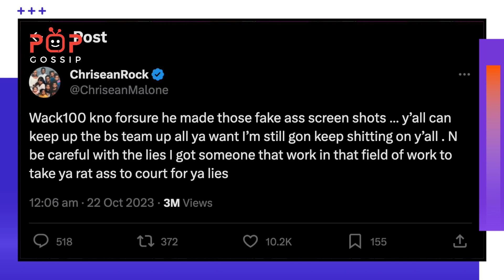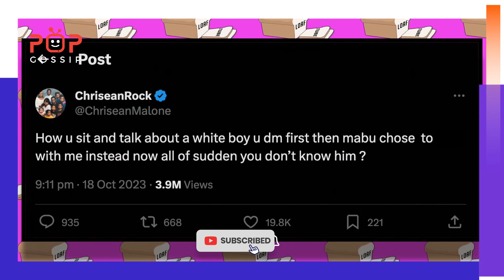Blueface Confronts Lil Mabu After His Diss Song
The ongoing feud between Lil Mabu and Blueface has not just been confined to their musical altercations; it's become a spectacle that's set the internet ablaze. With every move, tweet, or diss track, these artists are keeping the digital world on its toes. It's evident that Blueface, in particular, is not taking this feud lightly. The tension between them has reached such a point that in just a week, their diss track video has already garnered a staggering 7 million views, a clear testament to the massive interest and anticipation that surrounds this musical clash.